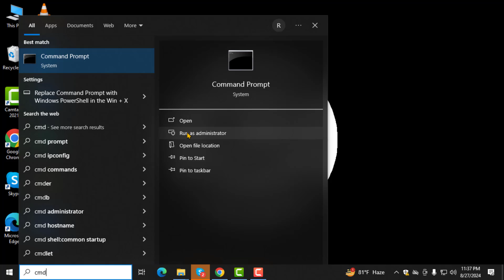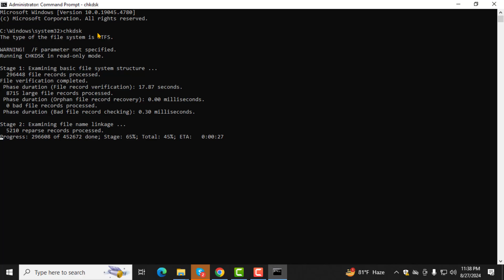How to Use CHKDSK Command in Windows 10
Looking to fix disk errors on your Windows 10 PC? The chkdsk command is a powerful tool that can scan and repair file system issues and bad sectors on your hard drive. This video will walk you through using the chkdsk command to ensure your disk is running smoothly and efficiently. Learn the steps to run this command and keep your system in top condition.

- How to run chkdsk in Windows 10
- Using chkdsk command for disk repair
- Windows 10 chkdsk command tutorial
- Fix disk errors with chkdsk Windows 10
- CHKDSK command line instructions